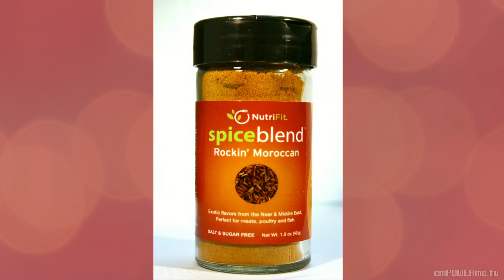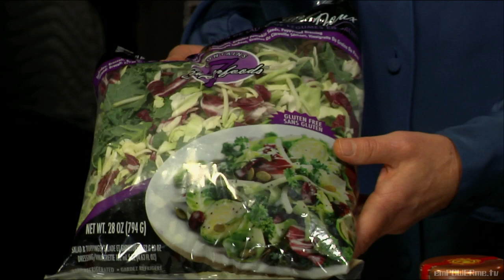The Truth about Superfoods & Fad Diets on Food Exposed with Jackie Keller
It seems like every week there is some new superfood or diet that will change your life, but are they really healthy? This week, Jackie discusses the latest diet trends and gives her guide to superfoods!

Jackie's recipe this week features one of the most talked about and researched 'superfood' -- Green Tea!

Jackie's guest this week is Patricia Greenberg-Grunfeld, owner of the Fitness Gourmet and a certified culinary professional with over 20 years experience in as a nutritionist and chef. Jackie and Patricia discuss which superfoods and diets live up to the hype and which are passing fads.

Jackie Keller is the Founding Director of NutriFit, LLC, Los Angeles' premiere healthy food company. Since 1987, Jackie has dedicated her life to helping others live longer and healhier lives.

Patricia Greenberg-Grunfeld is a Certified Culinary Professional with the IACP, has 20 years of experience as a nutritionist and chef, who promotes wellness through food and fitness. She has a BS in Nutrition, a degree in Culinary Arts and is an ACE Certified Personal Trainer

She runs the Fitness Gourmet, an education consulting firm that specializes in teaching nutrition and fitness seminars nationwide. She has a special interest in enhancing the education of the gneral public, providing accurate nutrition and health information to today's consumer.

Patricia is a working wife and mother who follows a rigouros fitness regime. Patricia believes that eating well and regular fitness is the key to longevity. She has completed 16 marathons and 90 half marathons.

RECIPE: Rockin' Kale (2 servings)
Serving size: 1 cup

Ingredients:
1 lb kale, stems removed and chopped
1 tbsp extra virgin olive oil
1 tsp NutriFit Rockin' Moroccan salt and sugar free spice blend

Directions:
Note: For each teaspoon of the Rockin' Moroccan Spice Blend you may substitute: 1/4 tsp. cumin, 1/4 tsp. cinnamon, 1/4 tsp. coriander, 1/4 tsp. black pepper
1. Heat a nonstick pan over medium high heat. Add the kale, seasoning blend,. Add a tiny bit of water, if needed, to prevent kale from burning.
2. Cook, stirring, until kale is wiled and at the texture is what you desire. Garnish with cherry tomatoes or chopped red bell peppers.

Nutritional Information:
180 cal
80 cal from fat
9 g total fat
1 g sat fat
0 g trans fat
0 mg cholesterol
100 mg sodium
24 g carbohydrates
5 g fiber
0 g sugar
8 g protein